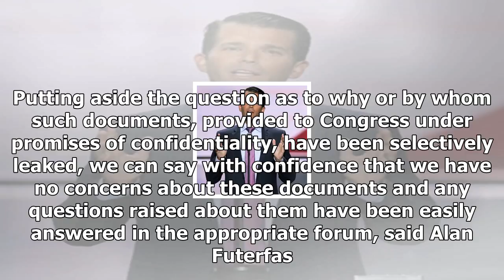24/7 news-Trump Jr. exchanged messages with wikileaks in, after the campaign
News 24/7 - 24/7 news-Trump Jr. exchanged messages with wikileaks in, after the campaign

President Donald Trumps oldest son released a series of private Twitter exchanges between himself and WikiLeaks during and after the 2016 election, including pleas from the website to publicize its leaks. Donald Trump Jr.s release of the messages on Twitter came hours after The Atlantic first reported them Monday. In the exchanges — some of them around the time that the website was releasing the stolen emails from Democrat Hillary Clintons campaign chairman — WikiLeaks praises his fathers positi...

© News 24/7